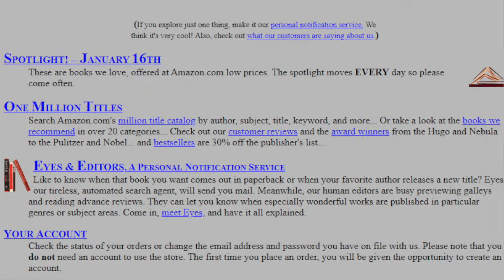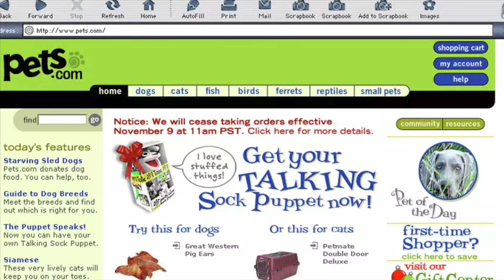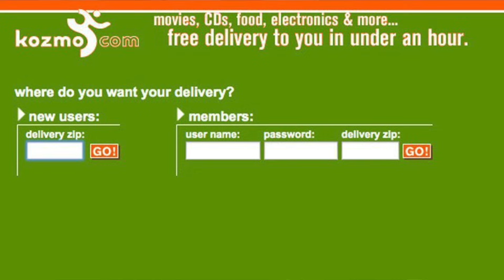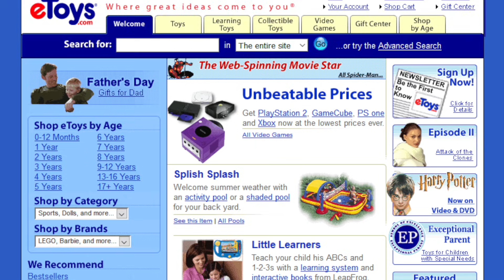The Dot-Com Bubble - Why and How It Happened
This video is about the "Dot-Com Bubble" of early 2000s - outlining the insane startup boom of the 90s, the IPO mania, and how it all came crashing down in 2000. This was a time when the internet was new, money was everywhere, and investors believed websites would replace everything.

We'll look at the stories of several companies of that time, including Amazon, eBay, Yahoo, and others - to understand why the bubble happened and what we can learn from it today, especially given that everyone is talking about the AI bubble.

Chapters:
00:00 Intro
00:13 PC and Internet adoption in the 90s
00:44 Internet startups emerging
02:26 Tech IPO boom
03:05 Dot-Com mania peak
03:57 Bubble bursting
05:09 Aftermath